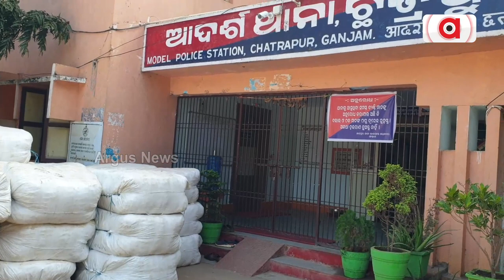Fake GST Officer Under Police Scanner In Ganjam